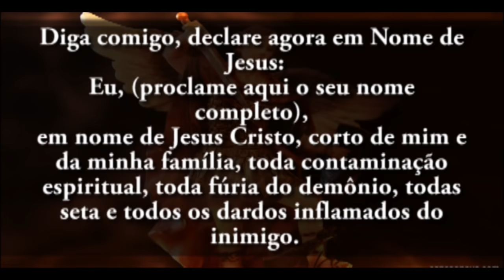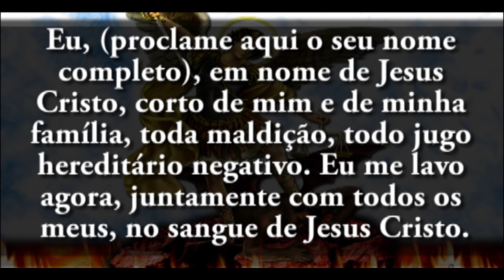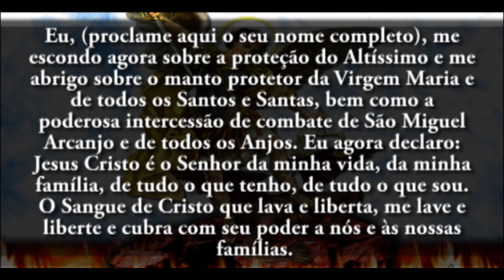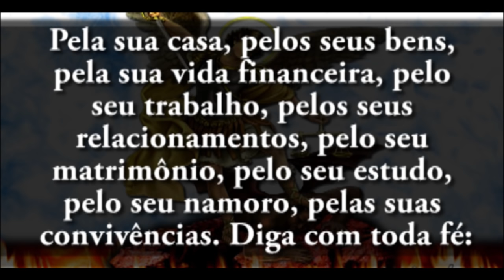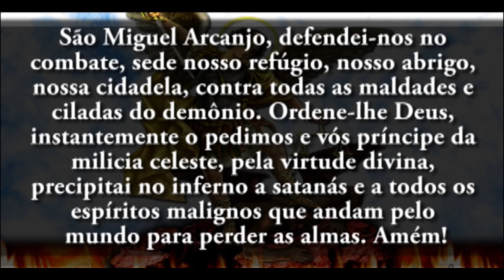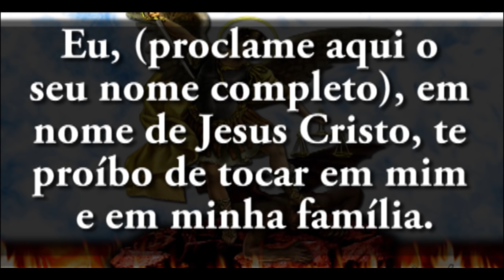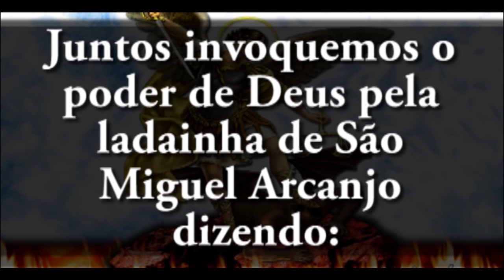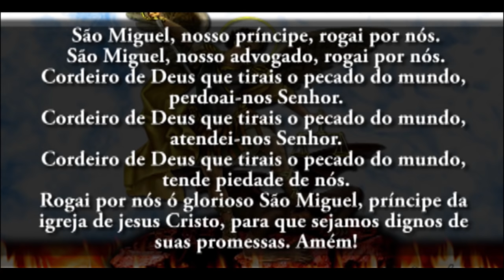Poderosíssimo terço de São Miguel Arcanjo contra satanás